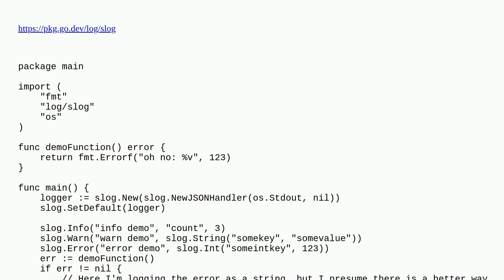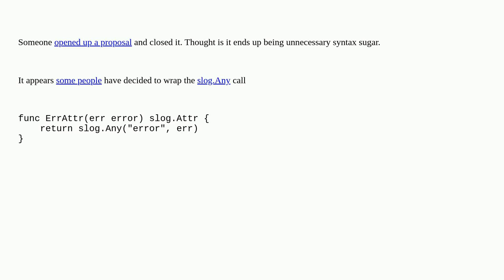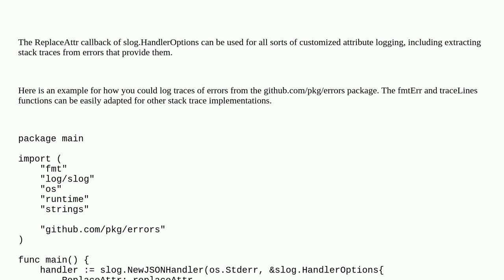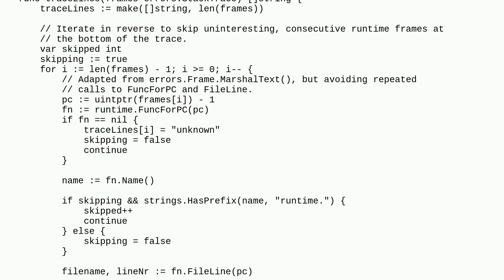How to log errors with log/slog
A special thanks goes out to the awesome community

  go logging